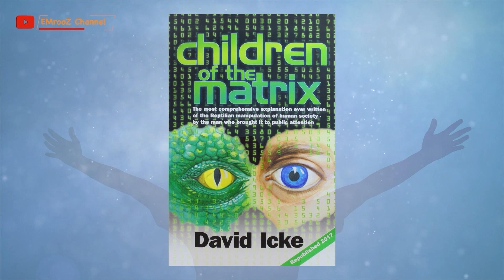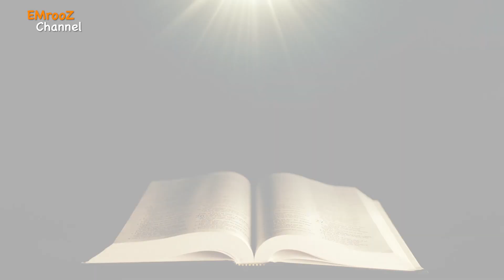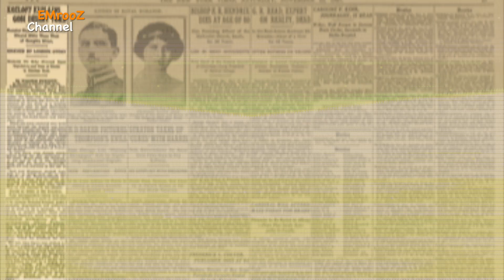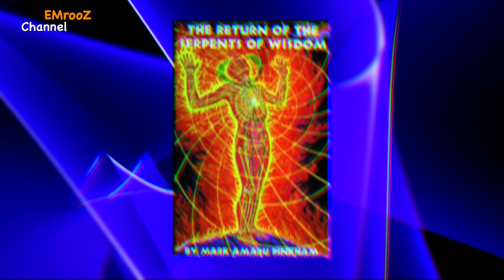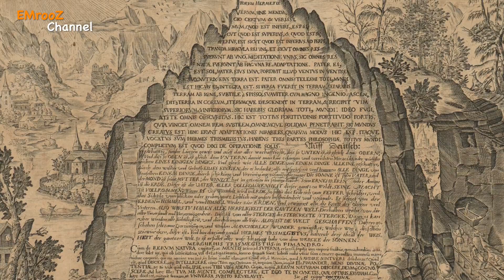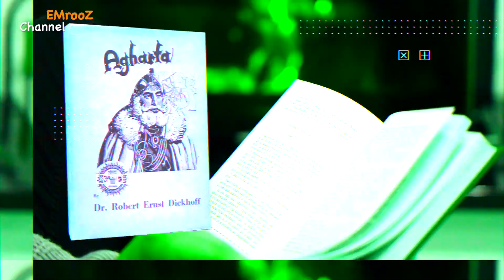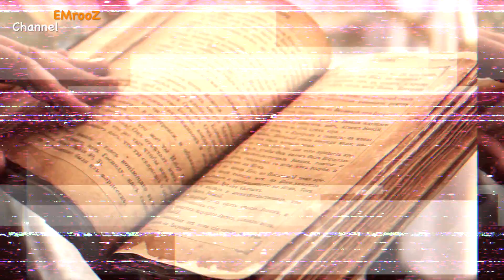اویغورها، صاحبان حکمت باستانی لموریا و فرازمینی های مریخ - فرزندان ماتریکس - نظریات دیوید آیک - ۱۵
دیوید آیک در بخشی از کتاب فرزندان ماتریکس به این نظریه می پردازد که در دوره ای کهن، گروهی از ساکنان سرزمین افسانه ای لموریا که از نابودی سرزمین خود جان سالم به در برده بودند، به محدوده ای در صحرای گوبی امروزین مهاجرت کردند. این دسته، نیاکان اقلیتی خوانده می شود که امروزه به اسم اویغورها شناخته می شوند.

نفلیم، غول ها، و تمدن‌های زیر زمین در روایت مانی پیامبر از دنیای پیش از طوفان نوح

00:00 اویغورها، صاحبان حکمت باستانی لموریا و فرازمینی های مریخ
00:43 عصر طلایی تاریخ بشر
02:57 بیابان گبی و تمدن لموریا
07:57 کاشف لوح زمرد و مردان نوردیک